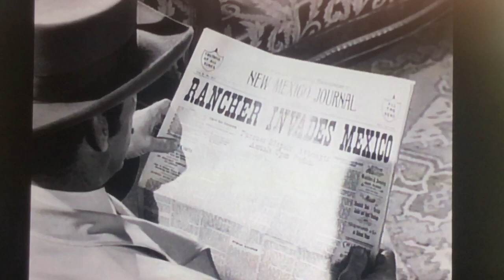Have Gun Will Travel first episode first appearance in trail clothes with newspaper reading scene.